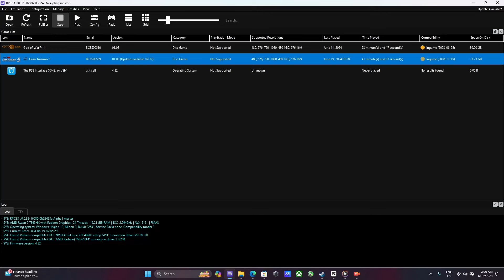Gran Turismo 5, RPCS3 Settings, Ryzen 9 7845HX, RTX 4060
Gran Turismo 5, RPCS3, Ryzen 8 7845HX, RTX 4060

*Laptop Specs*

ROG Strix G17 (2023)
Processor: Ryzen 9 7645HX
GPU: NVIDIA RTX 4060 GDDR6 8GB
RAM: 16GB DDR5 5200 Mhz
Display: 1920x1080 144 Hz
Storage: 2TB Samsung 970 EVO Plus M.2 NVME PCIe SSD